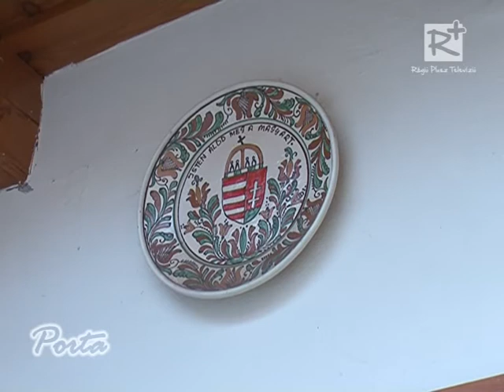Hagyományos ízek - Fazenda tanya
Napjainkban újra előtérbe kerülnek a régi, hagyományos népi ételek, receptek, hozzávalók, alapanyagok. Tudták, hogy homoktövisből is lehet lekvárt főzni?